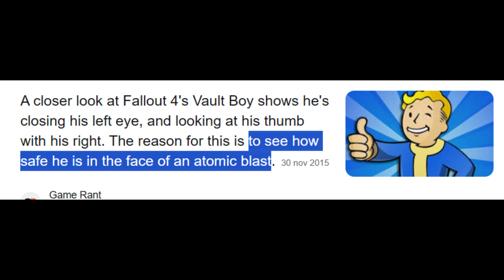Vault Boy Indica il Nucelare!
Quindi pensate bene prima di insultare per l'intelligenza questo omino simpatico!